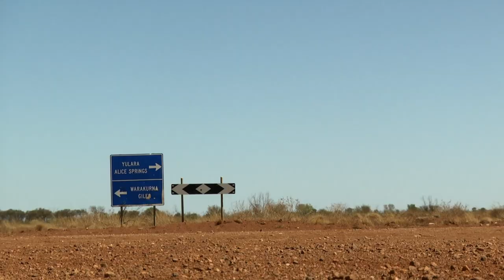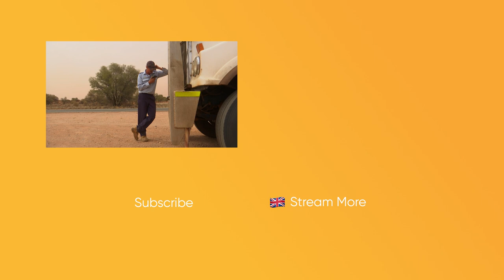Exploded Tires Stop Driver Making It Home For Christmas I Outback Truckers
A puncture to one of his tires and a surprise extra trip across the country may stop driver Slick from making it back home in time for Christmas.